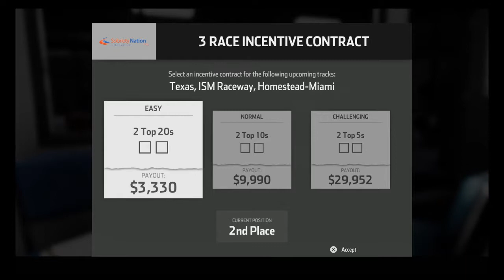NASCAR Heat 3 Career Mode (Part 24)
Nascar Heat 3 Career Mode Playthrough